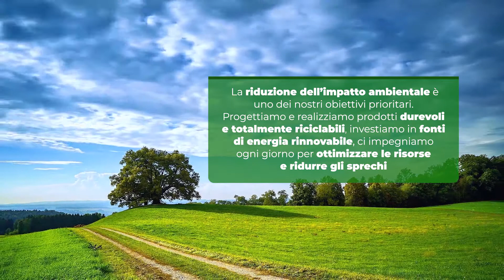BAMA WEGREEN 2021 (ita)